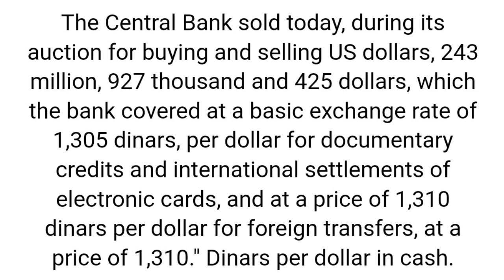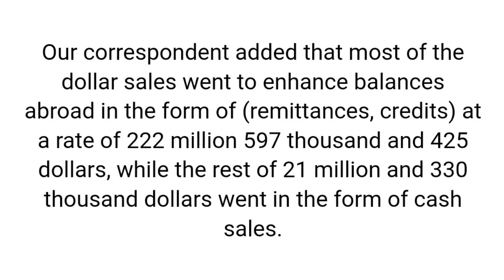IQD 💥 About $250 Central Bank sales 💥 Iraqi dinar exchange rate 💥 Iraqi Dinar latest news today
New 💥 About $250 Central Bank sales 💥 Iraqi dinar exchange rate 💥 Iraqi Dinar latest news today